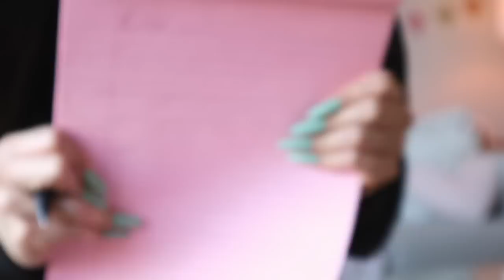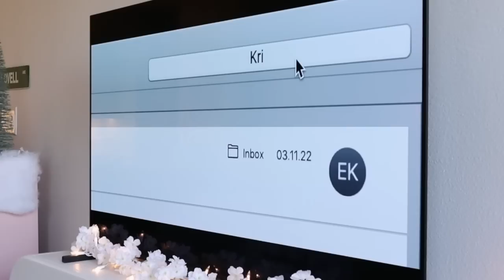I Watched Every *BEST PICTURE NOMINEE* So You Don't Have To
wanna watch the oscars this year and speak like you know what you're talking about? well this video is for you! I watched every oscar nominated film for best picture and give you my detailed thoughts so you can be a little more informed at your oscar watch party.

The Fabelmans
Women Talking
All Quiet On The Western Front
The Banshee of Inisherin
Tar
Triangle of Sadness
Elvis